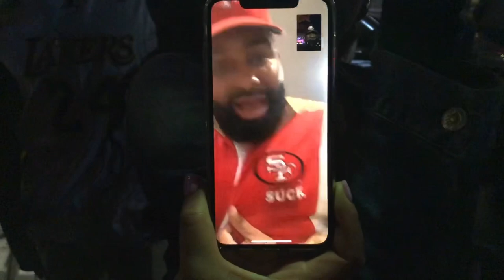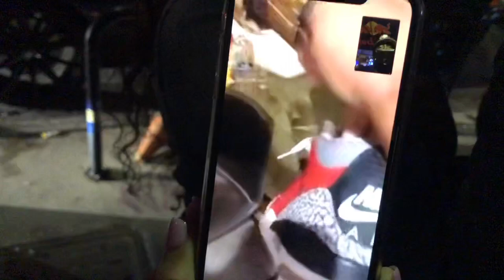HOW I ALMOST LOST MY LIFE DURING SUPER BOWL LIV!!